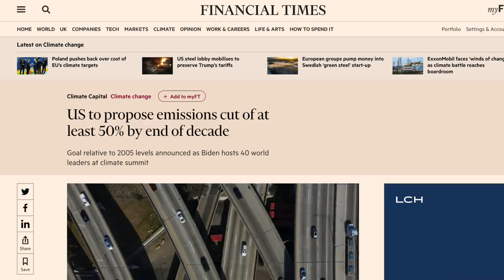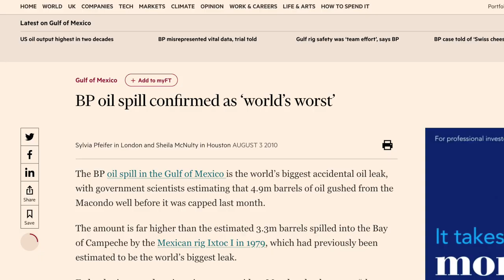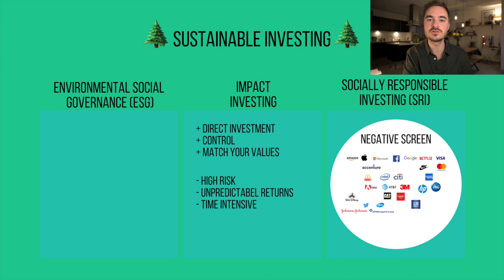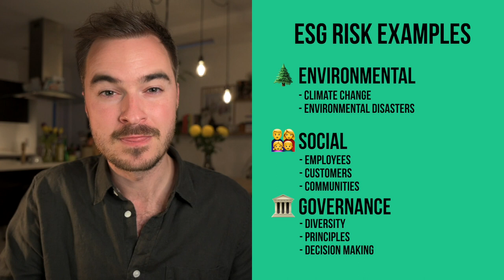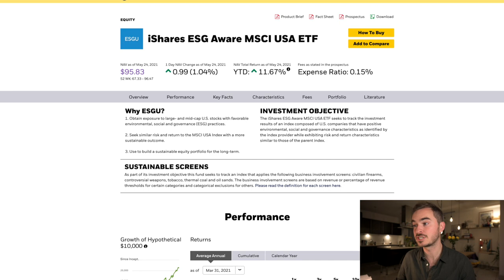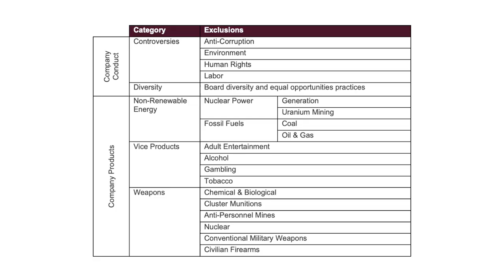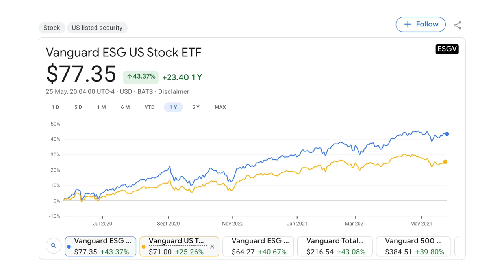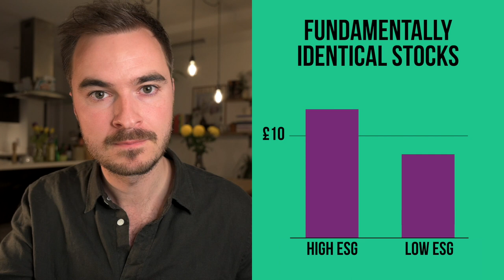ESG Investing Explained | The future of investing (almost)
Market beating returns and a clear conscience. Is this too good to be true?

I am a Chartered Wealth Manager and Partner in a financial planning practice based in the UK. If you would like to find out more about working with us, please follow this

Sustainable investing has been on the rise as global attitudes towards being green have radically shifted. ESG funds, that invest in companies that are good at managing Environmental, Social, and Governance risks, have gained a lot of traction off the back of this demand. Not least because its proponents suggest that ESG funds can deliver market-beating returns whilst also being greener than a vanilla index fund.

Blackrock ESG Funds (ishares ESG) and Vanguard ESG Funds are two of the big new entrants into this market, and these funds are being pushed heavily by their marketing departments. But what is actually going on under the hood, and is ESG Investing really the future of investing?

In this video we will be answering:

What is sustainable investing?
What is ESG investing?
How do ESG funds work?
What are the pros/cons?

00:00 Intro
02:27 Sustainable Investing
04:15 What is ESG
05:55 Pros & Cons
13:37 What this means for you